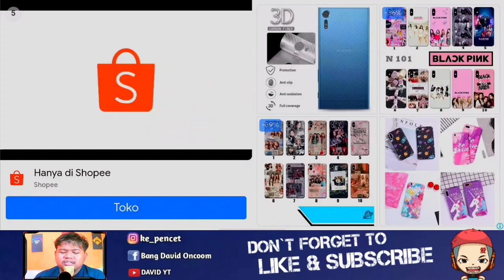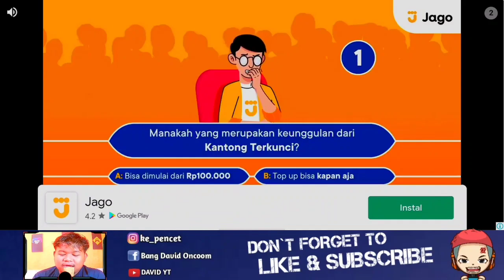GAME VIRAL TIK-TOK MODIFIKASI MOTOR THAILOOK LENGKAP BANGET | THE MAX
GAME VIRAL TIK-TOK MODIFIKASI MOTOR LENGKAP BANGET | THE MAX

rivew fr legends terbaru  2021 keren banget mantap cuy

- Editing : Kinemaster mod & OBS Studio
- Device  : Realme 5
- Record  : Screen recorder bawaan hp
- Mic     : Taffware Bm 700
- Cpu   : Jadul quad core 4gb Ram
- Web cam  : HD 750p

😔donasi Bantu upgrade Pc